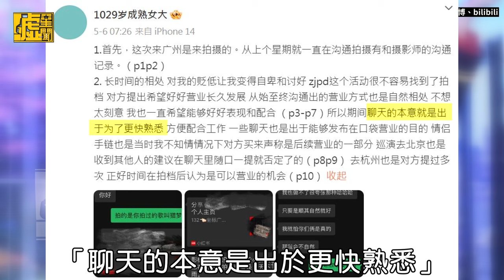陸女團驚爆「隊內三角戀」！控「精神出軌」同團員 比台八還抓馬